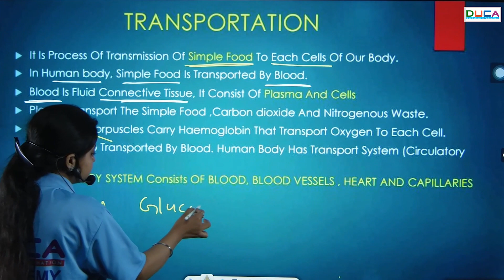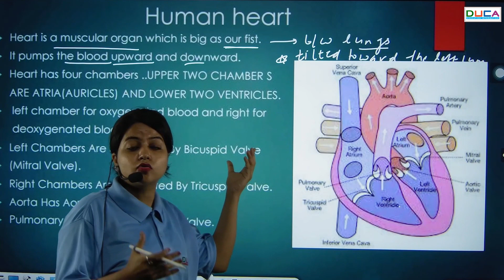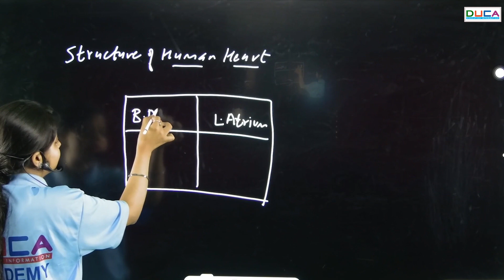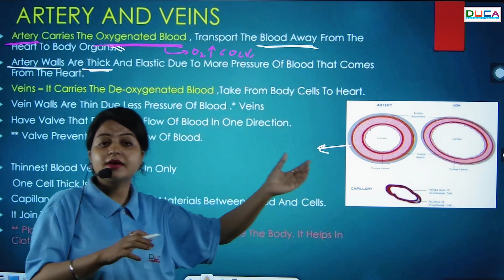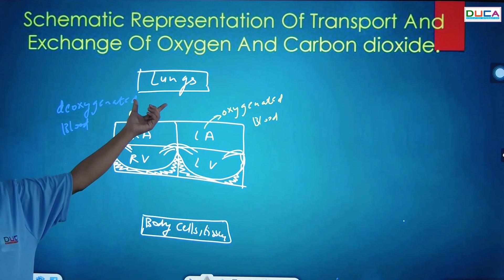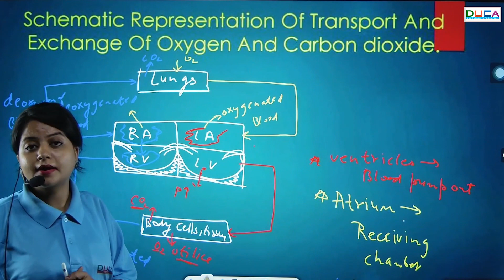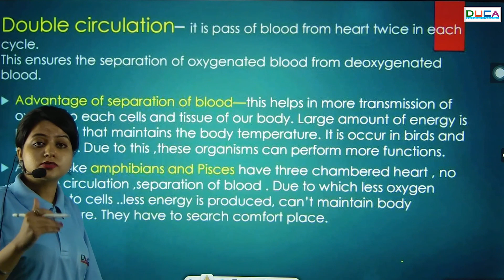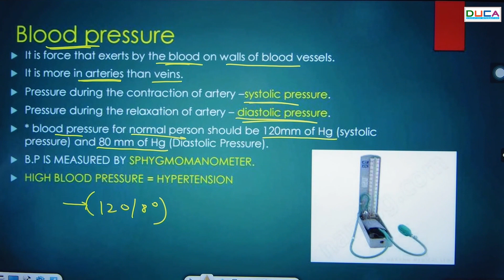LIFE PROCESSES TRANSPORTATION IN HUMAN || Class-10th || DUCA INDIA || By Gunjan Mam